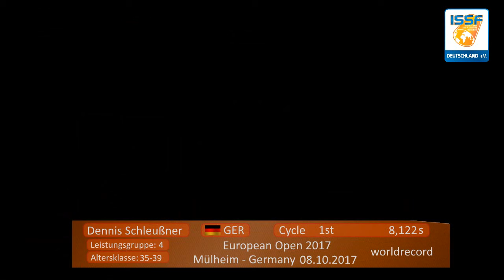ISSF - Cycle worldrecord, age 35-39 Dennis Schleußner 8,122s